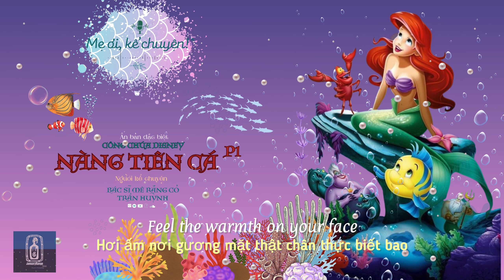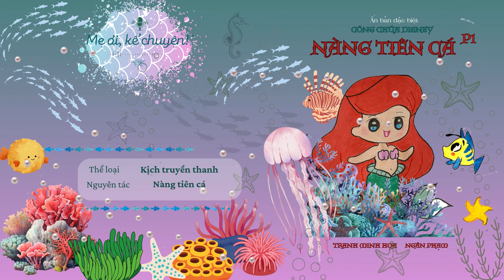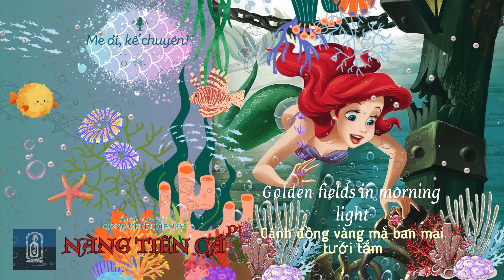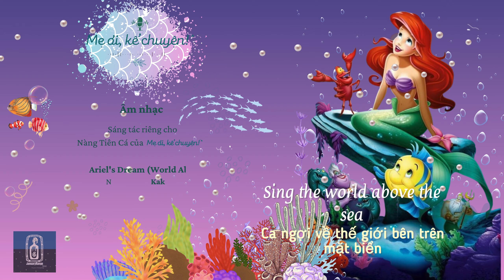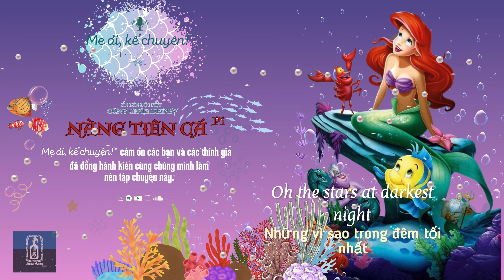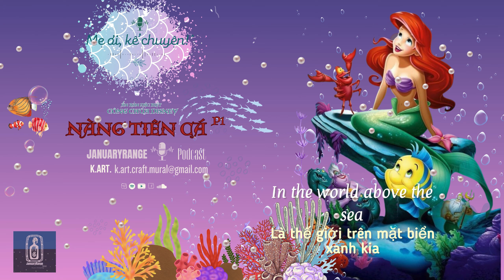Nàng tiên cá-Ariel . P1|Januaryrange Cổ tích Januaryrange podcast Januaryrange Fairy tales booktube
"Mẹ ơi, kể chuyện!" - Những câu chuyện kể song ngữ trước giờ con ngủ

Ấn bản đặc biệt: Các công chúa Disney
Thể loại: Kịch truyền thanh, Cổ tích
Nguyên tác: Nàng tiên cá
Tác giả: Hans Christian Andersen
Kịch bản chuyển thể: K

Người kể chuyện: Bác Sĩ Mê Răng Cỏ, Trần Huỳnh
Lồng tiếng: Zelda, Shin, Bác Sĩ Mê Răng Cỏ
Thiết kế mỹ thuật: Mango
Kỹ thuật âm thanh: K
Kịch bản âm thanh: K
Kỹ thuật video: Lucky
Kỹ thuật hoạt hình: Shin
Điều phối: Zelda, Lucky

Âm nhạc sử dụng và nghệ sĩ tham gia: credit cuối video
(*) Các nhạc phẩm World above the Sea và Ariel’s Dream được sáng tác riêng cho Nàng Tiên Cá của Mẹ ơi, kể chuyện!

Chỉ đạo nghệ thuật: K
Chịu trách nhiệm dự án: K

Facebook Page Mẹ ơi, kể chuyện!

Instagram Mẹ ơi, kể chuyện!

SoundCloud Mẹ ơi, kể chuyện!

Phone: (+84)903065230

Read with mereading vlog
Bilingual story